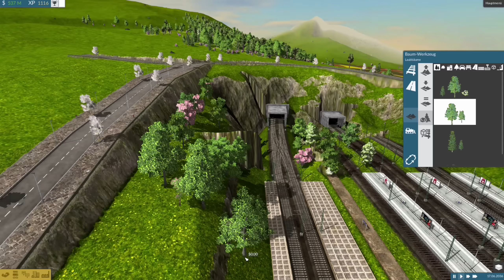TRAIN FEVER S2/#39: Und weiter geht's ins Tal hinein [Let's Play][Gameplay][Deutsch][1440p]